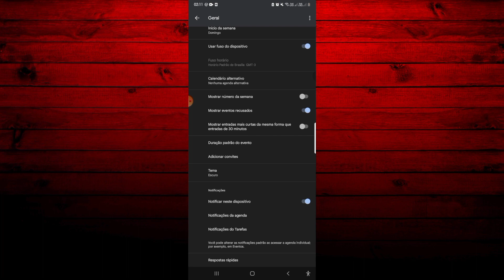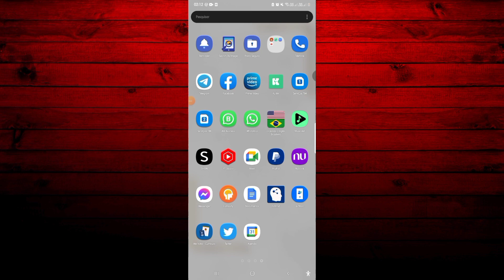COMO COLOCAR MODO ESCURO NO GOOGLE AGENDA PELO CELULAR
Sejam bem - vindos a mais um tutorial do nosso canal. Neste vídeo, lhes ensinaremos a como colocar modo escuro no google agenda pelo celular. Confira!